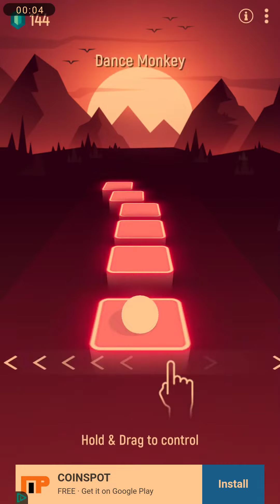dance monkey : tile hop